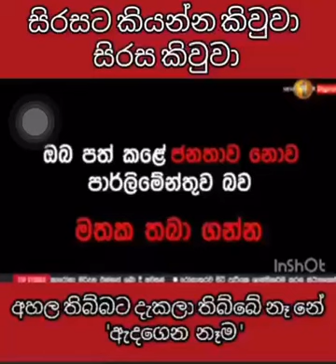The History of Ajith Nivard Cabraal